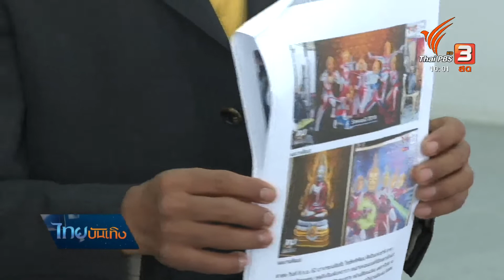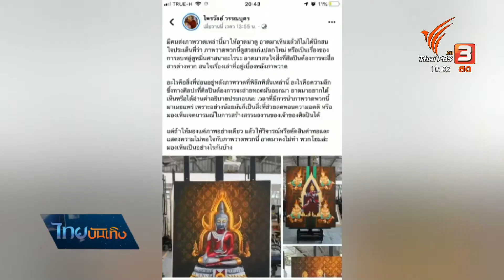ข้อกฎหมายกับงานศิลปะ จากกรณีแจ้งความภาพวาดพระพุทธรูปอุลตราแมน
หลังจากที่มีข่าวกลุ่มชาวพุทธพลังแผ่นดิน แจ้งความเอาผิดนักศึกษาที่วาดพระพุทธรูปอุลตราแมน พร้อมแจ้งความ "อ.เฉลิมชัย โฆษิตพิพัฒน์" ด้วย ฐานสนับสนุนการกระทำความผิด ก็มีคำถามตามมาในโลกออนไลน์ว่า ผิดจริงไหม ฟ้องได้หรือ เรื่องนี้จึงไม่ได้น่าสนใจที่ขอบเขตการสร้างสรรค์แล้วค่ะ แต่ยังมีเรื่องข้อกฎหมายกับงานศิลปะด้วย